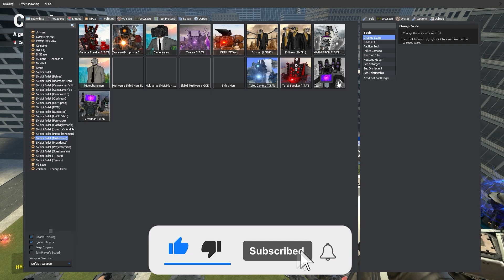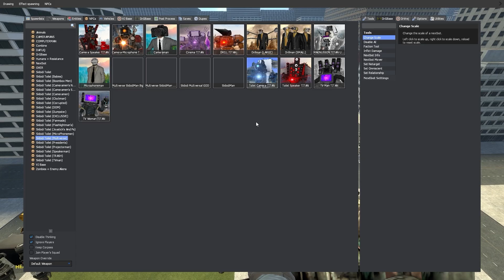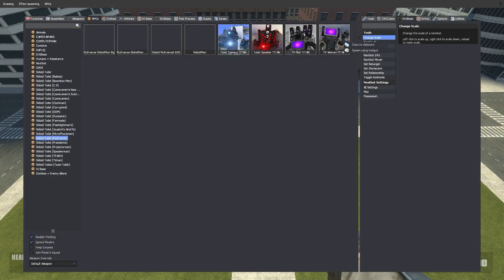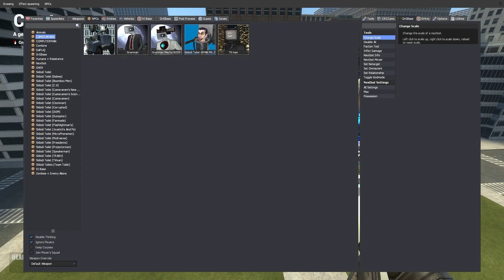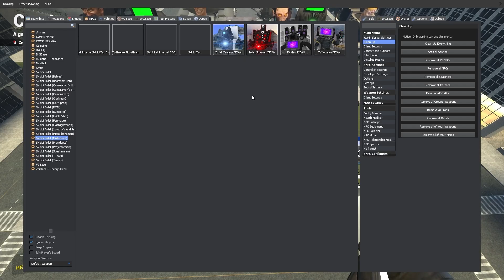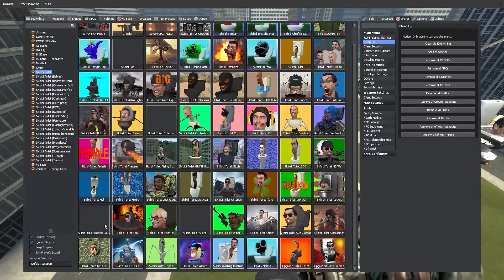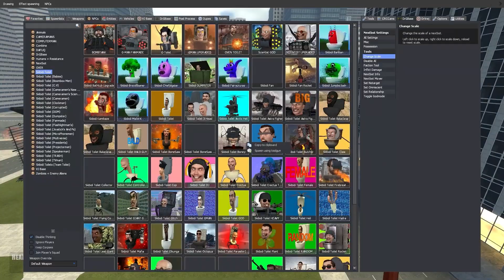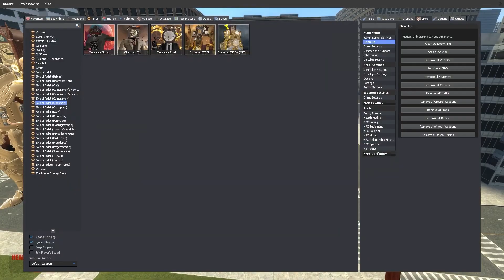NEW TITAN DRILL MAN VS SKIBIDI TOILET ARMY In Garry's Mod!